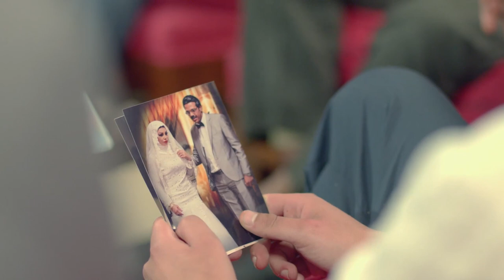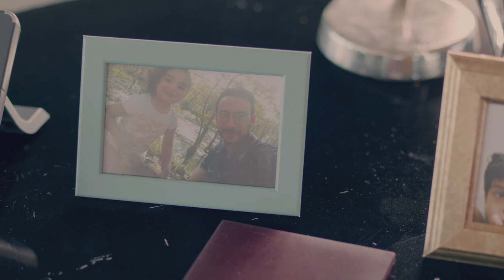شوفوا طارق ناوى يعمل ايه فى عسلية بعد ما خدت ابنه الوحيد